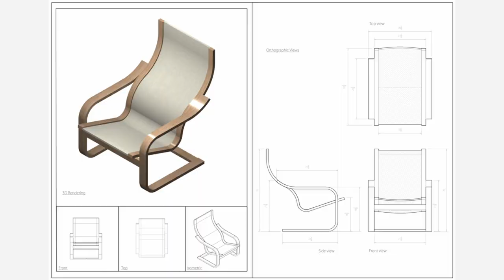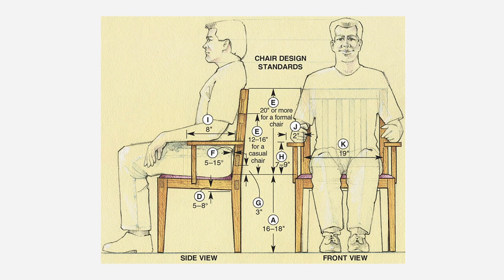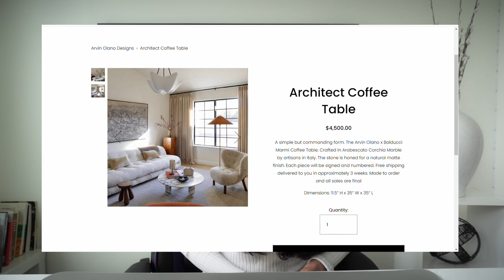CAN INTERIOR DESIGNERS DESIGN FURNITURE?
In this video I share with you the process of designing furniture for an interior designer and the things you need to know before making your own custom furniture pieces.

- I N T E R I O R   D E S I G N   C A R E E R -

- I N T E R I O R   D E S I G N   C A R E E R  F U L L   P L A Y L I S T -